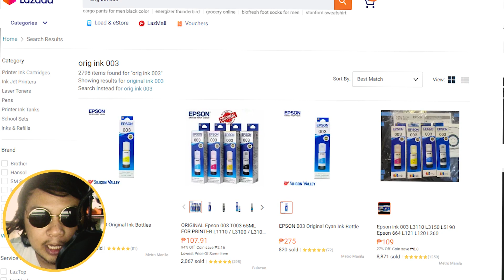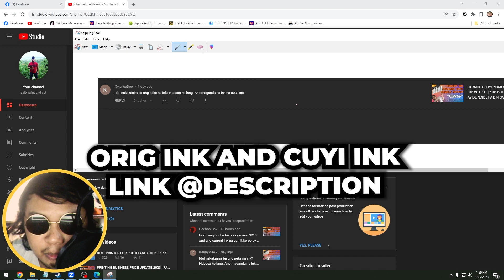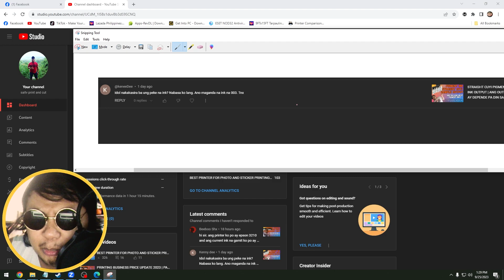NAKAKASIRA BA ANG PEKE NA DYE INK? | QUESTION